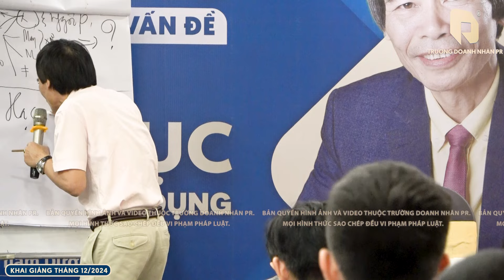KỸ NĂNG NGHỀ | TS LÊ THẨM DƯƠNG MỚI NHẤT NĂM 2024